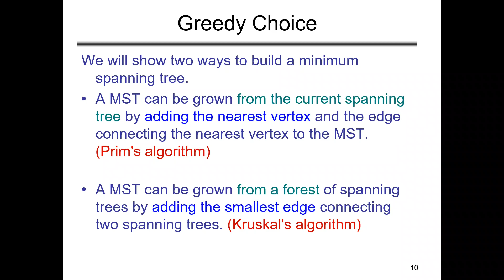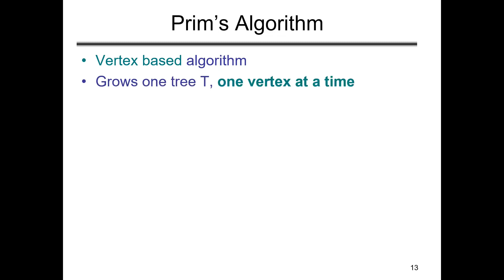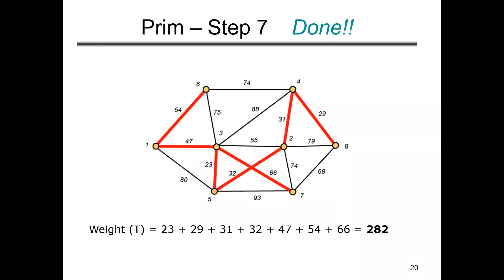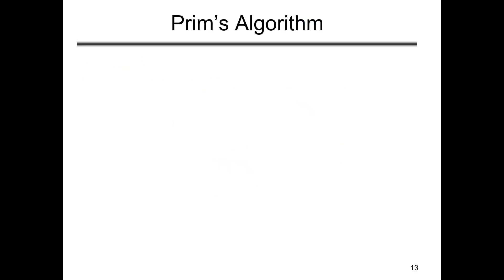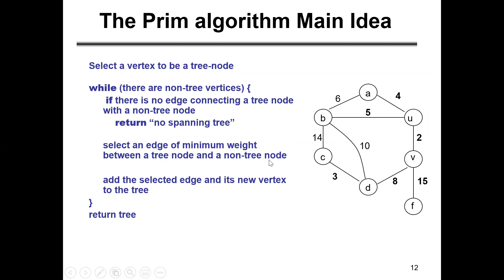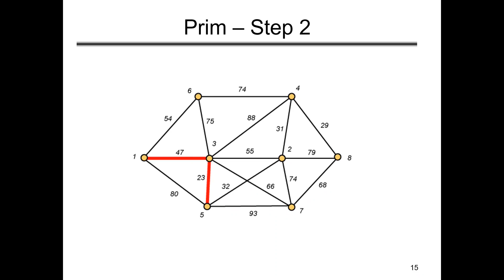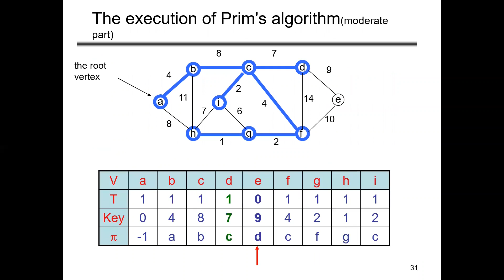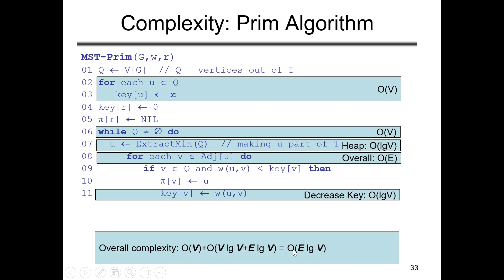L-15: Mastering Full Prim's Algorithm: A Comprehensive Video Tutorial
Take your computer science knowledge to the next level with this comprehensive video tutorial on Full Prim's Algorithm. In this step-by-step guide, we'll dive into the inner workings of this powerful graph algorithm and how it's used to find the minimum spanning tree in a graph. Whether you're a beginner or looking to deepen your understanding, this video is the perfect resource to unlock the secrets of Full Prim's Algorithm. Get ready to see the algorithm come to life and take your skills to the next level!

Course has taken :
Professor DR. Monirul Islam
Institution: Bangladesh University Of Engineering And Technology ( BUET ) and Green University Of Bangladesh
Dept: Computer Science and Engineering.
Slide And Book and Others link has given bellow please follow those link to get resources of this Course.